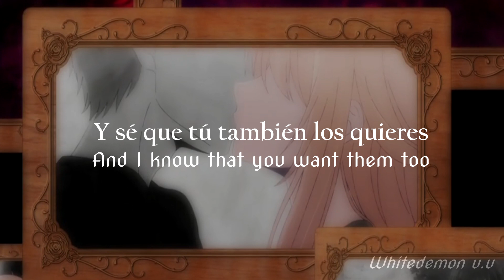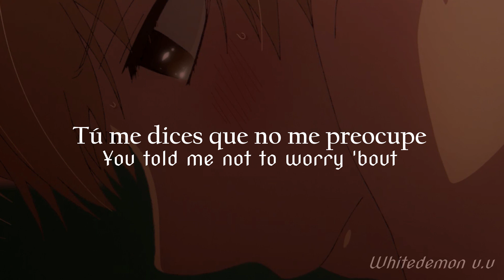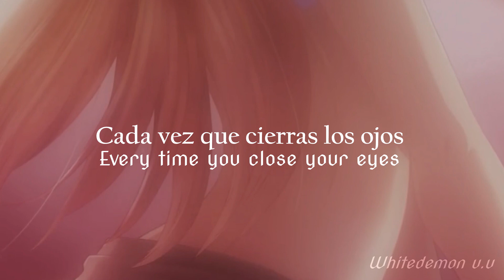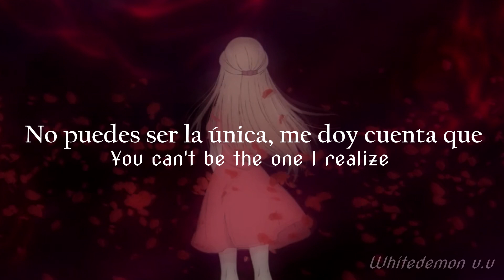The Weeknd - Secrets (Sub español / Ingles)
Traducida en español

Anime: Kuzu no Honkai